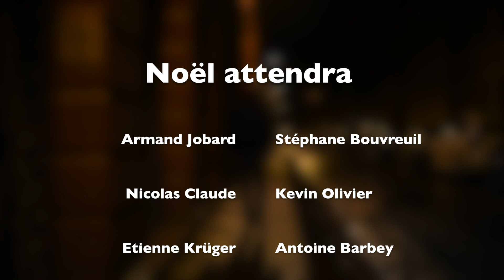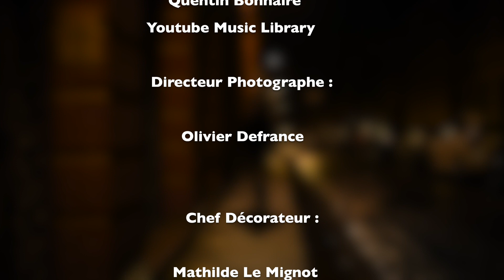Noël attendra...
"La veille de Noël, un homme déguisé en Père Noël est assassiné sur le parking d'un supermarché. L'inspecteur Armand Jobard se voit confier l'affaire, pensant qu'il s'agit du vrai Père Noël qui a été assassiné..."

Ce court métrage a été réalisé dans le cadre du 48h Kino lors du Festival Eurydice 2019 à Fécamp